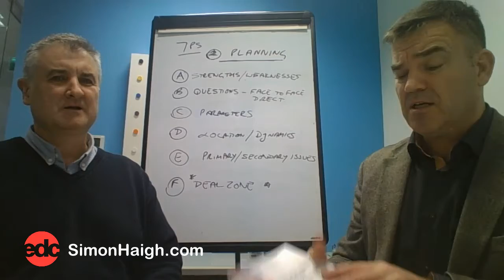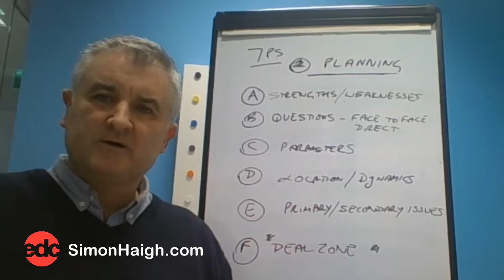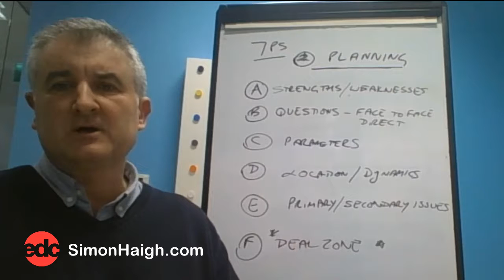THE 7PS | PLANNING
Grow Your Organisation and Grow Your People
We’ve developed an acknowledged, repeatable seven-step methodology, based upon over 25 years of practical experience - The 7Ps.

PLANNING
The second P demonstrates clearly that, as in all walks of life, if you fail to plan, you plan to fail. The entrance strategy can be more important than the exit.

• Strengths & Weaknesses

• Questions - Face to face & Direct

• Parameters

• Location & Dynamics

• Primary & Secondary Issues

• Deal Zone